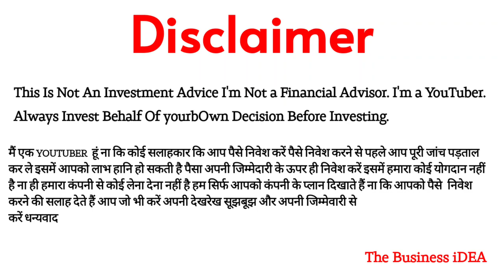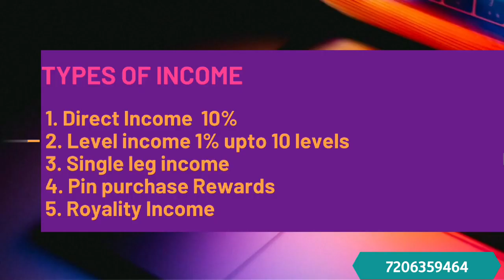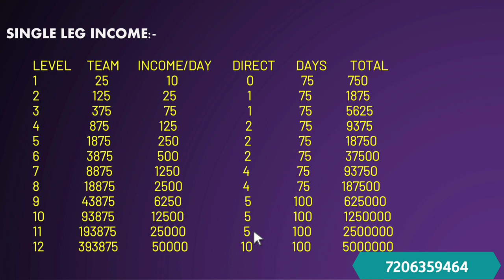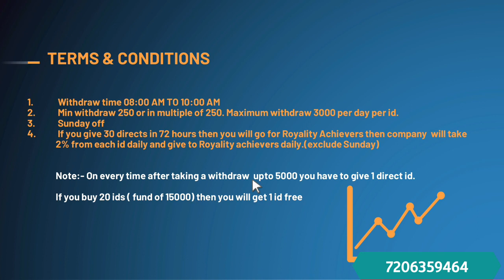DSL - PT Single Leg Plan | ₹750 लगाकर कमाऐ 50 लाख रुपये | New Single Leg Plan Launch